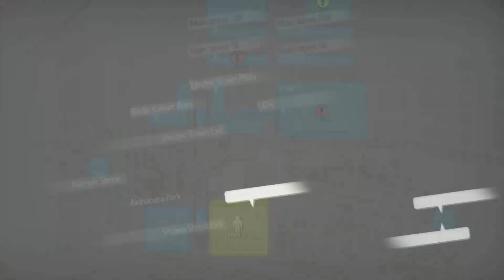Akiba's Trip: U&U - Shion's Route: Episode 21 - Sorry Nana...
Away we go to do Nana's final quest. Well, mostly. Instead of helping her work things out with her friends, we kinda... let's just say with get on her bad side. (There was actually another chance to have done this further into the conversation, but I jumped the gun a little. Oh well, almost the same result. Just Nana would've been even MORE cheesed off with us. Yikes!)
Ahem. Afterwards, we take on the two of three missions that only appear on Shion's route, and then finish up with a couple of regular missions. I also get in trouble with the law... again. O.o

Side Missions Completed:
Sister's Bodyguard (Not completed!)
So You Want to Be a Gothic Lolita (Shion's Route Only)
Uneasy Aura in the Park (Shion's Route Only)
Silent Mode 3
Challenge to the Dark Black Knight